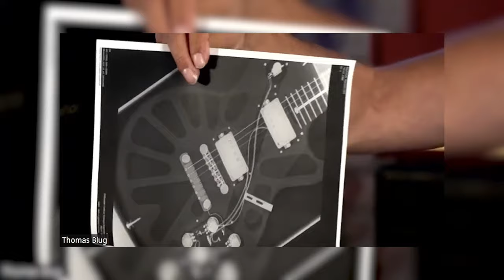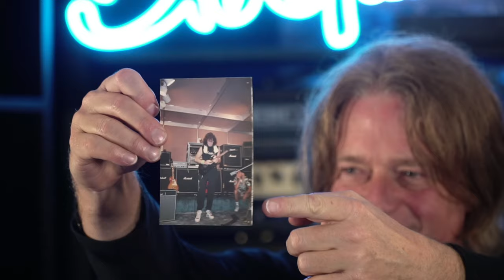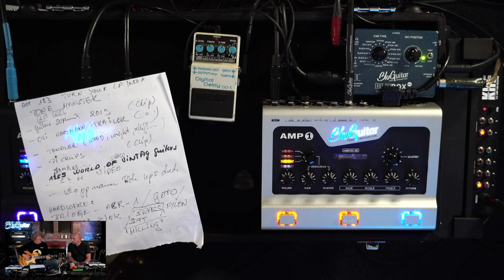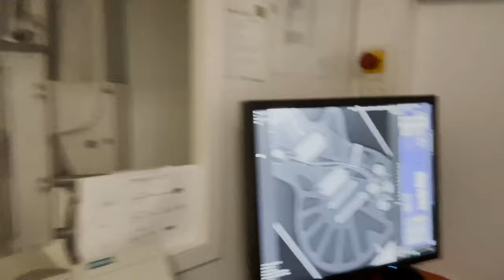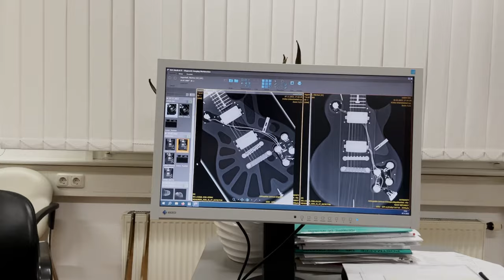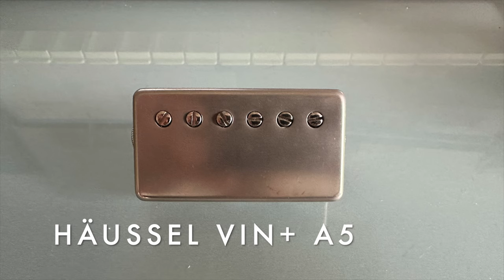Academy Of Tone #183: How to turn your Les Paul into a tone monster - ft.Oliver Hartmann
Les Paul guitars come in a wide range of price points, from affordable options to high-end, six-figure masterpieces. But what sets them apart? Why do some Les Pauls have that unmistakable, magic sound that defines the essence of rock and blues?

Join us as we explore the possibilities of enhancing the tone of an affordable Les Paul by diving deep into its components. We'll dissect the elements that can be modified, including the bridge, tailpiece, pickups, chambering, lacquer, paint job, capacitors, and wiring. What parameters can be adjusted to balance out what might be missing in your Les Paul's electronics?

Our resident Les Paul aficionado, Olli, has conducted countless tests to curate the best components and fine-tune every aspect to his personal preferences. Thomas, similarly smitten by the Les Paul bug, has embarked on a quest to get closer to those elusive tone monsters he occasionally holds in his hands but can't quite afford to buy.

Together, they'll investigate the influence of different components and building methods, such as chambering (removing wood from the body), and they'll demonstrate the sonic disparities of various PAF pickups and bridge variations, including ABR-1 Goto, Brass ABM, and different tailpieces from Gotho, ABM, and old original Gibson.

You'll also gain insights into the impact of potentiometers and capacitors, including original bumblebees and their modern replacements from TAD. And as a grand finale, Thomas will unveil the "Zander wedge" modification, a unique piece of wood that enhances contact with the bridge, all in the pursuit of achieving that enchanting Les Paul magic tone.

Whether you're a Les Paul enthusiast or simply curious about the secrets of tone crafting, this episode promises to be a captivating journey into the art of turning your Les Paul into a true tone monster. Don't miss it! 🎵🎸🔧